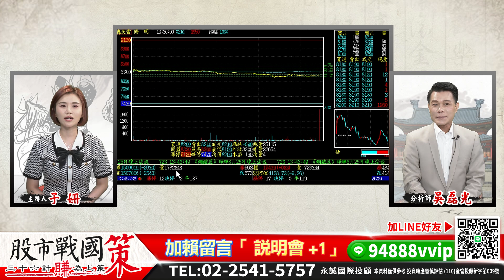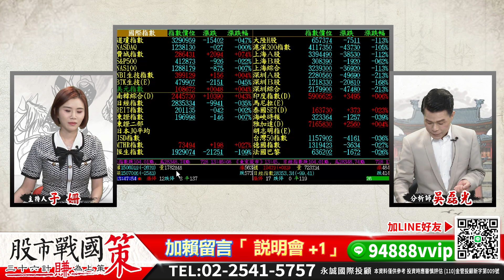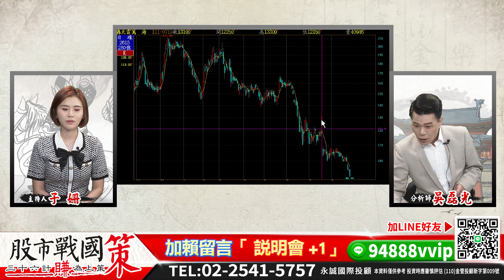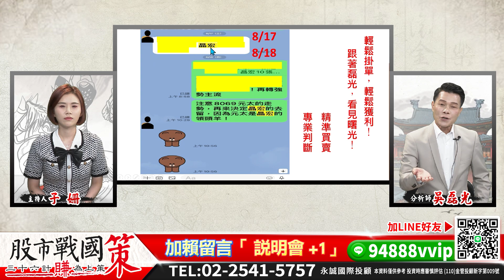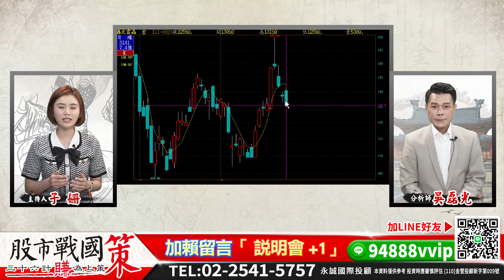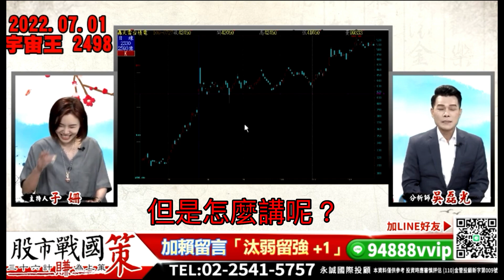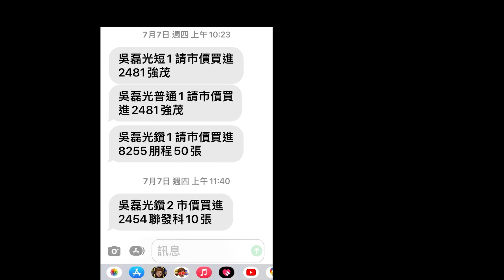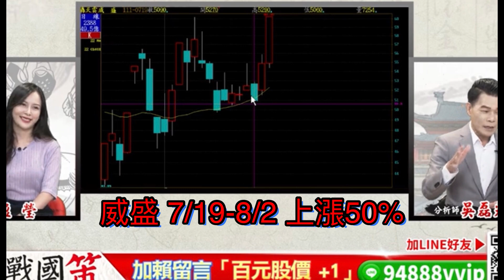台股守月線！台積守季線！國安基金是否護線！仍以美元指數考量？《股市戰國策》吳磊光分析師 20220824